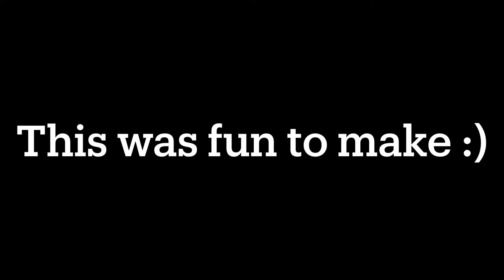Little Hermits | Little Einsteins Parody [Hermitcraft]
Today I sing a hermitcraft parody of Little Einsteins just for fun :)

Lyrics:

Ready to start the day, bright an early as we may
Surpassing all expectations…Little Hermits!
Come along, get ready for some fun!
There’s so much to discover, Little Hermits!

We’re off on a mission, start the collabing!
5, 4, 3, 2, 1!
Everyone on the server, start it up now!
RRRRRRRRRRR

Little Hermits
We Need You!
Little Hermits
Yeah!